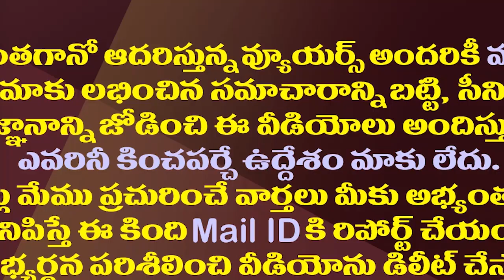జగనన్నకనుసైగ చేస్తే..చంద్రబాబు పవన్ కు వార్నింగ్| Byreddy Siddhath Warning To Chandrababu And Pawan